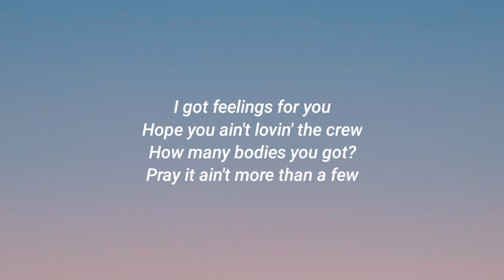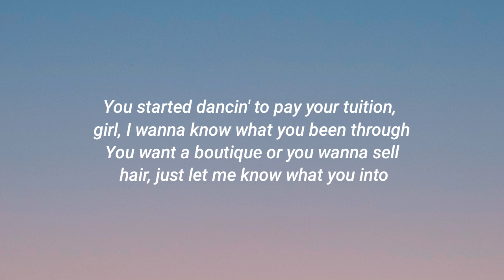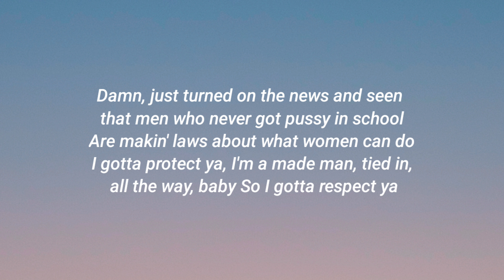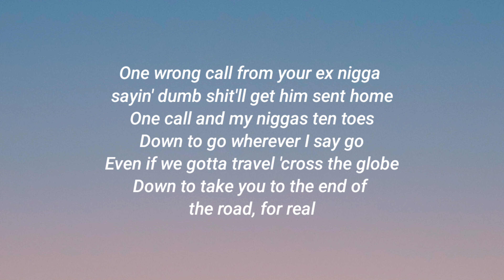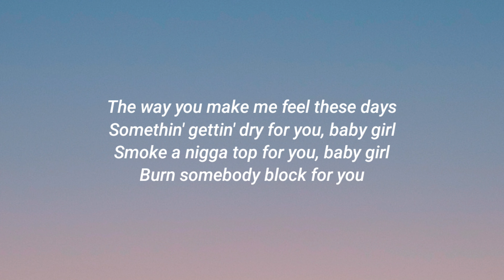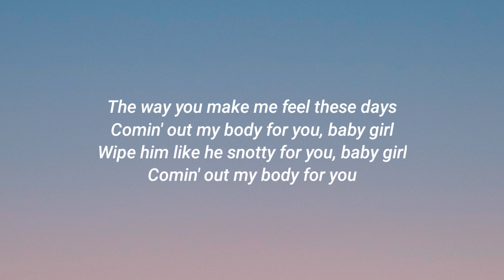Drake - Spin bout u ( Lyrics ) , 21 savage | 4K quality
🎵 Drake , 21 savage - Spin bout u

Artist  : Drake , 21 savage
Song  : Spin bout u ( lyrics )

Credits : Drake , 21 savage ✓

•Lyrics to the Spin bout u by Drake , 21 savage